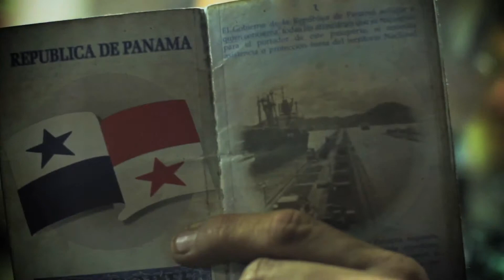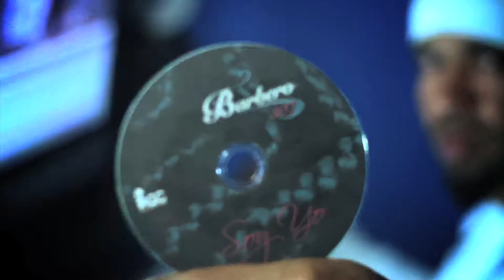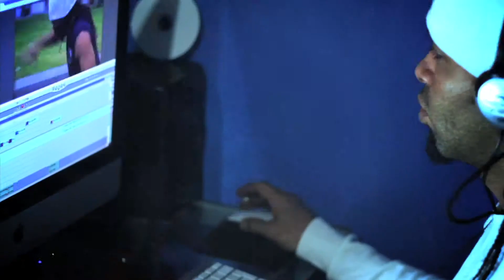Barbero 507 - Cambia la rima HD